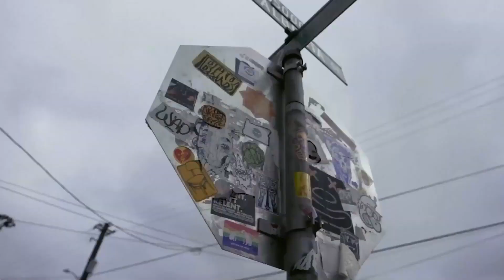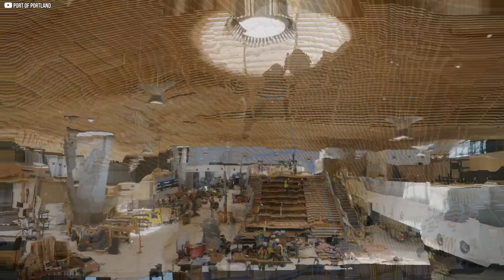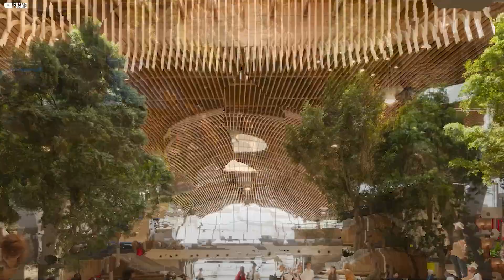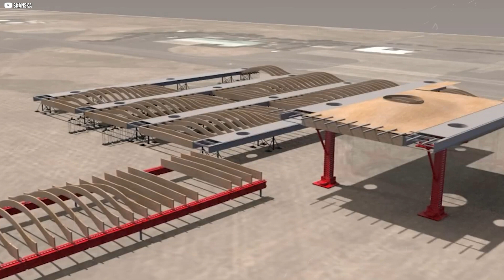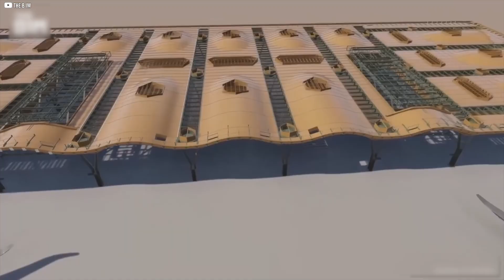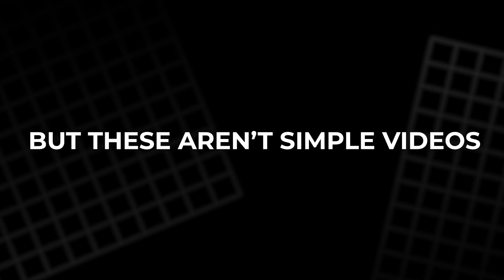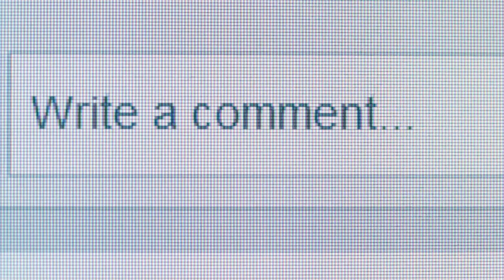Why PDX Will Be World’s Best Airport?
Portland International Airport (PDX) is now one of the most beautiful airports in the world. For years, the U.S. lagged in airport design, but that has finally changed. After a massive $2 billion renovation, PDX has transformed into a breathtaking, nature-inspired terminal that brings the Pacific Northwest indoors.

This video dives into the incredible engineering, sustainability, and artistry behind PDX’s redesign. From earthquake-resistant innovations to a seamless renovation process while keeping flights operational, the journey of rebuilding PDX is truly remarkable.

Find out why PDX is set to become the world’s best airport!